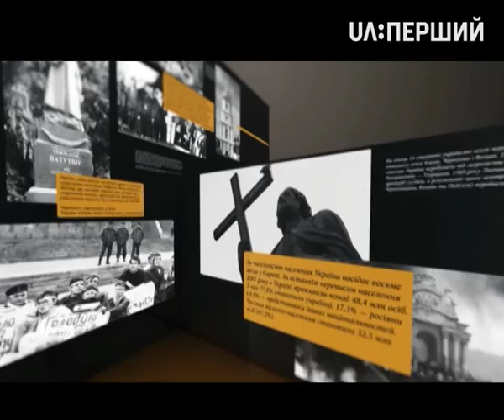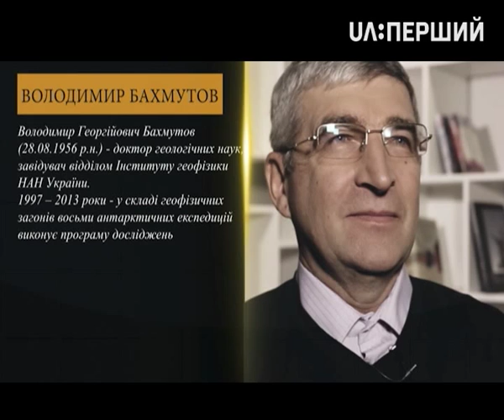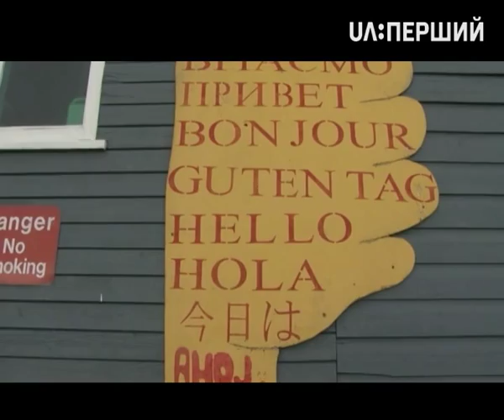Напам'ять. Володимир Бахмутов. Частина друга